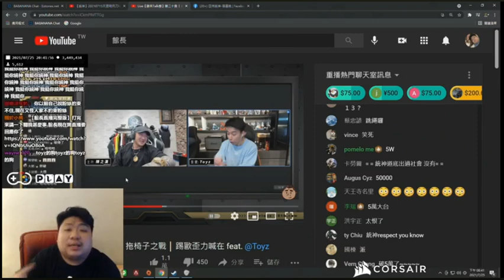統神終於在岳母的壓力下認錯了!!!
統神
toyz
統神回看館長直播，並且嗆toyz這個人真的不要臉!